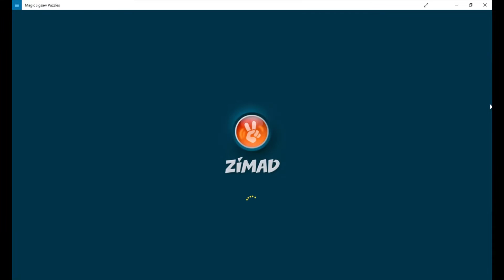Cat Wearing a Bow Tie | Magic Jigsaw Puzzle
I have solved Jigsaw Puzzle as quickly as i can.